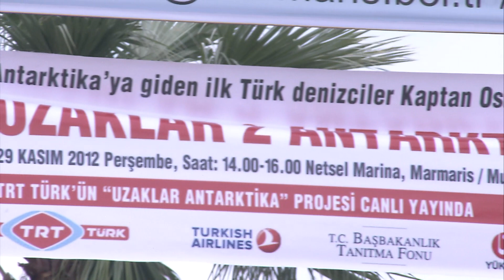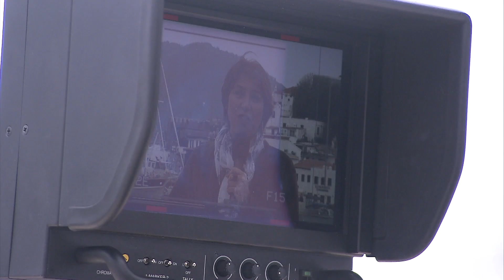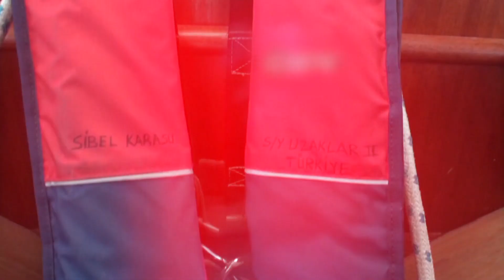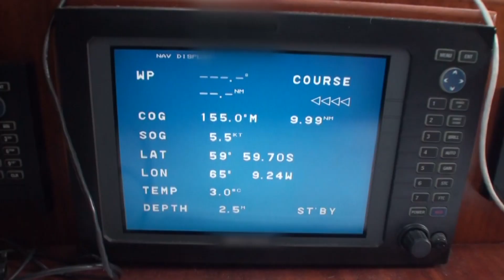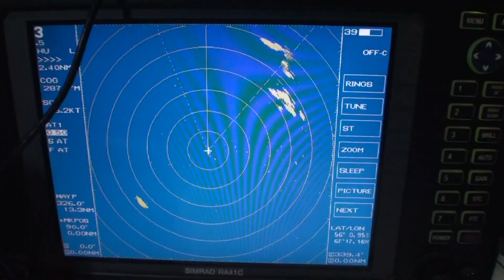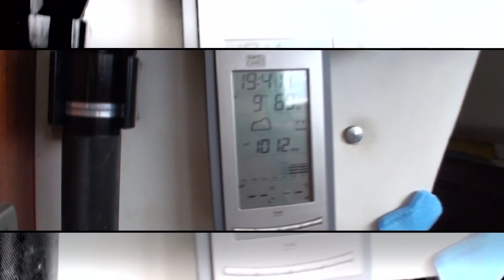Uzaklar II Antarktika Belgeseli - 26. Bölüm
Uzaklar II Yelkenlisi ile Horn Burnu'na...